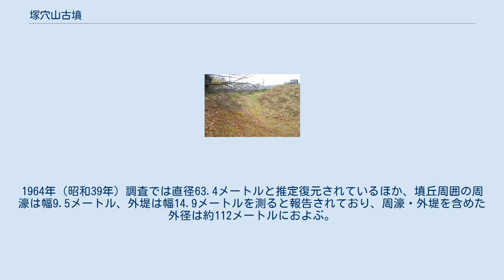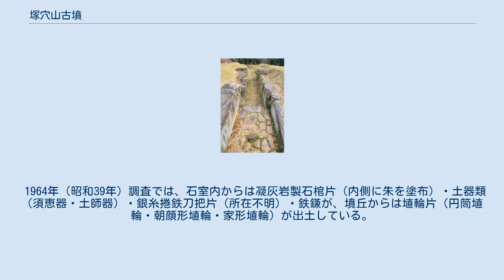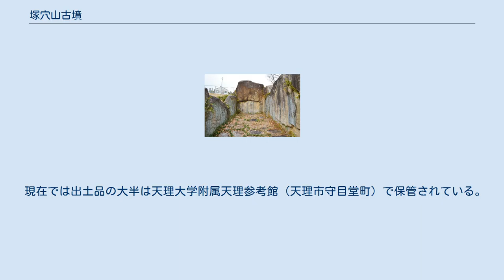塚穴山古墳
塚穴山古墳（つかあなやまこふん）は、奈良県天理市勾田町にある古墳。
形状は円墳。
杣之内古墳群を構成する古墳の1つ。
 奈良盆地東縁、西山古墳北側の丘陵（堤）端を切り込んで築造された大型円墳である。
これまでに墳丘北半および上半部が破壊されて石室が露出しているほか、1964年（昭和39年）・1988年（昭和63年）に発掘調査が実施されている。
 墳形は円形で、推定復元で直径60メートル以上（推定復元63.4メートル）を測り、当該時期の円墳としては全国でも有数の規模になる。
墳丘周囲には幅9.5-13メートルの周濠および外堤が巡らされており、周濠・外堤を含めた外径は112メートルにもおよぶ。
主体部の埋葬施設は両袖式の横穴式石室で、巨石を用いた大型石室であり、南方向に開口する。
石舞台古墳（明日香村）に類似する石舞台式石室になり、石室全長は17.12メートルを測り全国でも有数の規模になる。
盗掘に遭っているため副葬品のほとんどは失われているが、発掘調査では鉄刀片などが検出されている。
 この塚穴山古墳は、古墳時代終末期の7世紀代の築造と推定される。
終末期古墳の中でも墳丘・石室が最大級の規模になる点で注目される古墳である。
付近では大型の終末期古墳として峯塚古墳（天理市杣之内町、塚穴山古墳の後続古墳）も知られるほか、奈良時代の墓として精巧な海獣葡萄鏡が副葬された杣之内火葬墓があり、これらを物部氏の首長墓とする説が挙げられている。
特に本古墳については物部大市御狩（物部守屋の兄）の墓に比定する説などがある。
 周濠右に墳丘、左に外堤。
 墳丘は現在までに大きく破壊を受けているが、元々は直径60メートル以上・高さ8メートル以上を測ったとされる。
1964年（昭和39年）調査では直径63.4メートルと推定復元されているほか、墳丘周囲の周濠は幅9.5メートル、外堤は幅14.9メートルを測ると報告されており、周濠・外堤を含めた外径は約112メートルにおよぶ。
 当該時期の大型円墳としては藤ノ木古墳（斑鳩町、直径48メートル）・牧野古墳（広陵町、直径45メートル）・ムネサカ1号墳（桜井市、直径45メートル）・叡福寺北古墳（大阪府太子町、直径54メートル）が知られるほか、大型方墳としては石舞台古墳（明日香村、一辺約50メートル）・ハミ塚古墳（天理市、一辺約50メートル）が知られ、塚穴山古墳は特に円墳としては群を抜く規模になる。
 石室手前に玄室、奥に羨道。
 主体部の埋葬施設としては両袖式横穴式石室が構築されており、南方向に開口する。
 石室は花崗岩の巨石が使用された大型石室になるが、現在までに玄室・羨道の天井石と側壁上部が失われている。
玄室の奥壁は現在では2段積みで上石は内傾し、側壁の基底石は東壁・西壁とも2石である。
玄室の床面は石敷で、特に玄門付近には大石を敷き、床面周囲には幅20センチメートル・深さ30センチメートルの溝が巡らされる。
羨道の床面は礫敷である。
また床面下には排水用暗渠が構築されており、玄室奥から羨道中央を縦貫して周濠付近まで達する。
 石室の形態としては石舞台古墳と同様の特徴を有しており、「石舞台式石室」と捉えられる。
当該時期の大型石室としては石舞台古墳（全長19メートル）・岩屋山古墳（明日香村、全長18メートル）・茅原狐塚古墳（桜井市、全長17メートル）・ムネサカ1号墳（全長17メートル）・牧野古墳（全長16メートル）・藤ノ木古墳（全長15メートル）が知られ、塚穴山古墳は有数の規模になる。
 1964年（昭和39年）調査では、石室内からは凝灰岩製石棺片（内側に朱を塗布）・土器類（須恵器・土師器）・銀糸捲鉄刀把片（所在不明）・鉄鎌が、墳丘からは埴輪片（円筒埴輪・朝顔形埴輪・家形埴輪）が出土している。
また後世の遺物として、石室内から焼骨・中世土器類・石造物（五輪塔・石仏・板碑）が出土しているほか、墳丘からは中世墓6基も検出されており、中世期に墓地として利用されたことが知られる。
 1988年（昭和63年）調査では、周濠などから須恵器（TK47-TK209期）が出土している。
 現在では出土品の大半は天理大学附属天理参考館（天理市守目堂町）で保管されている。